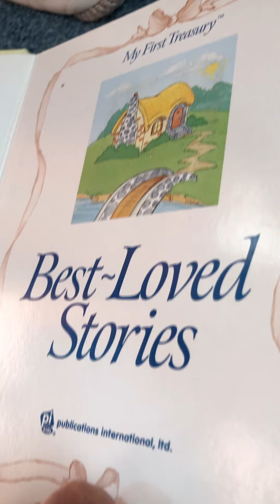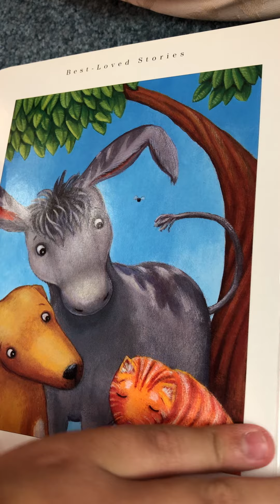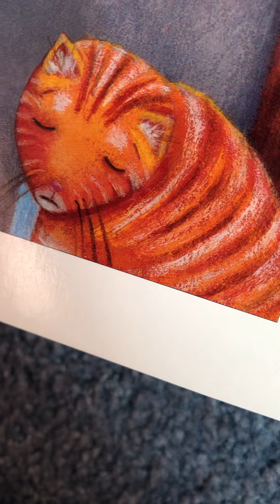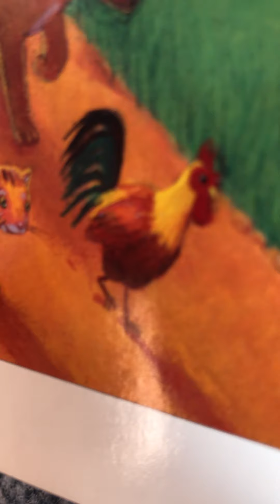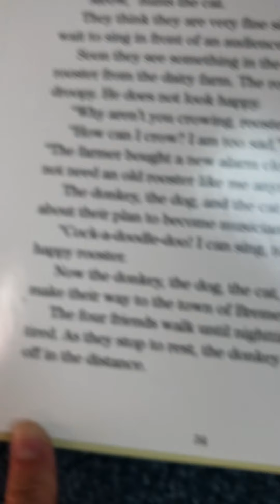Reading the 4 musicians FairyTales and Stories for Kids